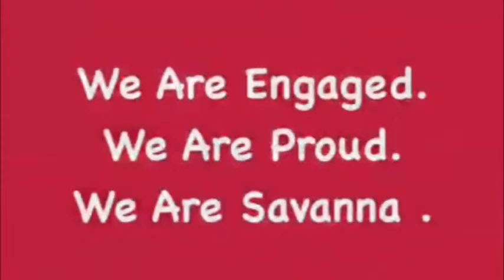Rebel P.R.I.D.E. - November 19, 2015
PRIDE (PBIS) announcement for Savanna High School - Anaheim, CA